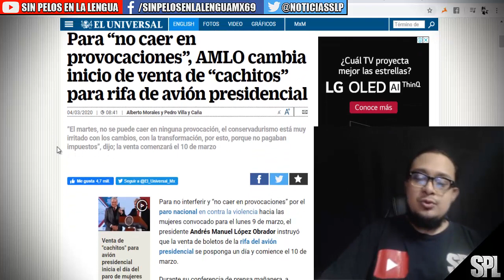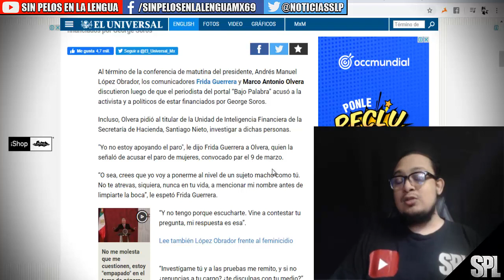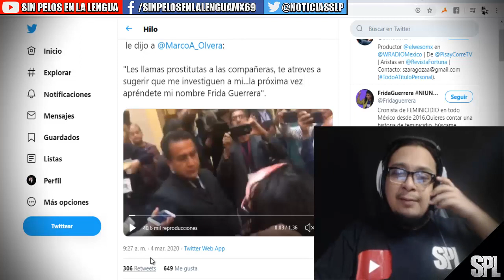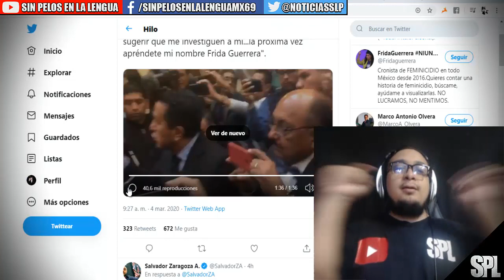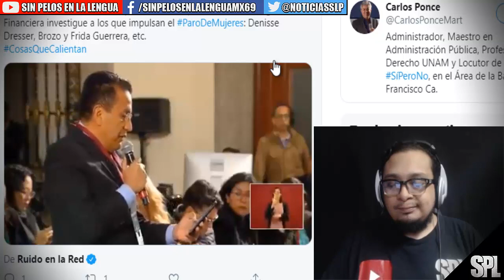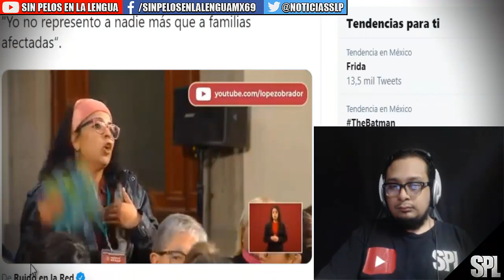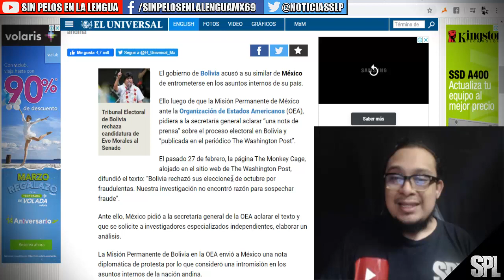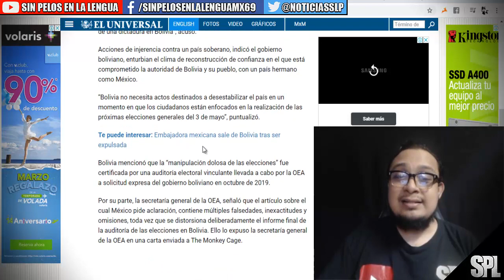1ncr3p4 Frida Guerrera y Antonio Olvera: sh0w en la mañanera de amlo | B0livia vs México